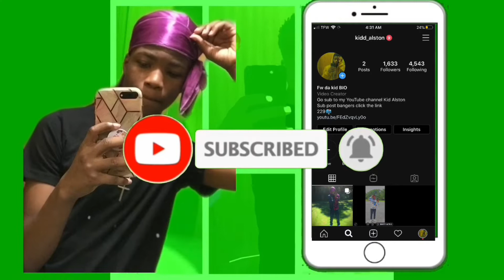I WANNA FIGHT MY MATRESS | Nba Youngboy Green Dot reaction video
Baskitballking YT: